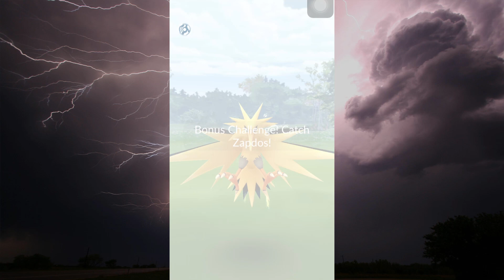ZAPDOS | EXCELLENT THROW CHALLENGE | POKÉMON GO VIỆT NAM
Nối tiếp sau huyền thoại Articuno, tiếp tục sẽ là “họa mi” ZAPDOS được đưa Raid Boss 5-sao trong khoảng thời gian 1 tuần từ ngày 26.09 đến hết này 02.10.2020. Sở hữu Huyền Thoại Zapdos trong thời gian này có được Chiêu Trên Đặc Biệt hệ Điện - Thunder Shock.